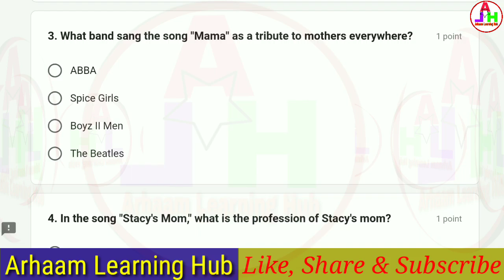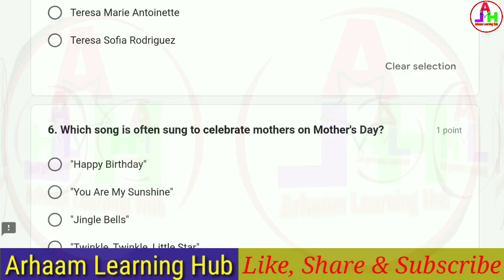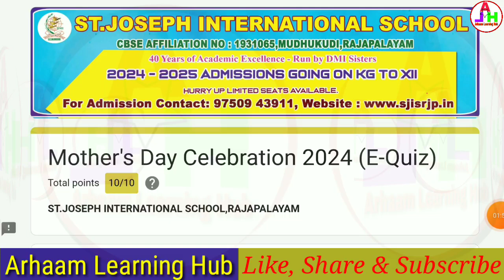Mother's Day Quiz | Mother's Day Celebration | Online Quiz Certificate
Mother's Day Celebration 2024 (E-Quiz)
ST.JOSEPH INTERNATIONAL SCHOOL,RAJAPALAYAM

Quiz Link